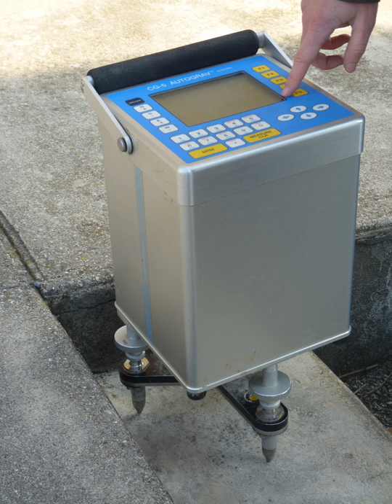Gravimeter | Wikipedia audio article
00:05:06 1 Commercial Absolute gravimeters
00:06:51 2 Relative gravimeters
00:13:35 3 See also

- Socrates

SUMMARY
A gravimeter is an instrument used to measure gravitational acceleration.  Every mass has an associated gravitational potential.  The gradient of this potential is a force.  A gravimeter measures this gravitational force.
The first gravimeters were vertical accelerometers, specialized for measuring the constant downward acceleration of gravity on the earth's surface.  The earth's vertical gravity varies from place to place over the surface of the Earth by about ±0.5%.  It varies by about ±1000 nm/s2 (nanometers per second squared) at any location because of the changing positions of the sun and moon relative to the earth.
The change from calling a device an "accelerometer" to calling it a "gravimeter" occurs at approximately the point where it has to make corrections for earth tides.
Though similar in design to other accelerometers, gravimeters are typically designed to be much more sensitive.  Their first uses were to measure the changes in gravity from the varying densities and distribution of masses inside the earth, from temporal "tidal" variations in the shape and distribution of mass in the oceans, atmosphere and earth.
Gravimeters can detect vibrations and gravity changes from human activities.  Depending on the interests of the researcher or operator, this might be counteracted by integral vibration isolation and signal processing.
The resolution of the gravimeters can be increased by averaging samples over longer periods.  Fundamental characteristic of gravimeters are the accuracy of a single measurement (a single "sample"), and the sampling rate (samples per second).

          Resolution

              SingleMeasurementResolution

                NumberOfSamples

    {\displaystyle {\text{Resolution}}={{\text{SingleMeasurementResolution}} \over {\sqrt {\text{NumberOfSamples}}}}}
  for example:

          Resolution per minute

              Resolution per second

                60

    {\displaystyle {\text{Resolution per minute}}={{\text{Resolution per second}} \over {\sqrt {60}}}}
  Gravimeters display their measurements in units of gals (cm/s2), nanometers per second squared, and parts per million, parts per billion, or parts per trillion of the average vertical acceleration with respect to the earth.  Some newer units are pm/s2 (picometers per second squared), fm/s2 (femto), am/s2 (atto) for very sensitive instruments.
Gravimeters are used for petroleum and mineral prospecting, seismology, geodesy, geophysical surveys and other geophysical research, and for metrology.  Their fundamental purpose is to map the gravity field in space and time.
Most current work is earth-based, with a few satellites around earth, but gravimeters are also applicable to the moon, sun, planets, asteroids, stars, galaxies and other bodies.  Gravitational wave experiments monitor the changes with time in the gravitational potential itself, rather than the gradient of the potential which the gravimeter is tracking.  This distinction is somewhat arbitrary.  The subsystems of the gravitational radiation experiments are very sensitive to changes in the gradient of the potential.  The local gravity signals on earth that interfere with gravitational wave experiments are disparagingly referred to as "Newtonian noise", since Newtonian gravity calcul ...